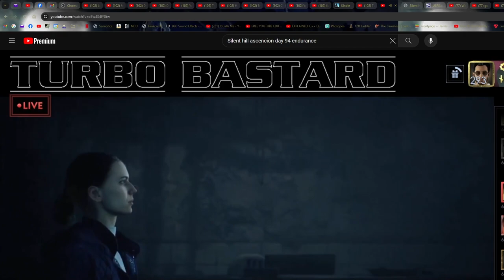My Silent Hill: Ascension Cameo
I've been 'playing' Silent Hill: Ascension since the beginning. I didn't know what to expect, but I was super excited about the reboot, Konami is singing some VERY big money into it, and so far signs are excellent.

There are three livestreams a week, and there is live chat, and I'm not used to that and it's turned out to be really amazing. The livestreams have a lot of behind-the-scenes live interviews, and it's ridiculously interactive and fun.

There are Cameos. I got lucky and won one.

It's hilarious to me. It fits me perfectly.

Muchas Gracias to TurboBastard He's the Keeper of the Lore, and kinda awesome.